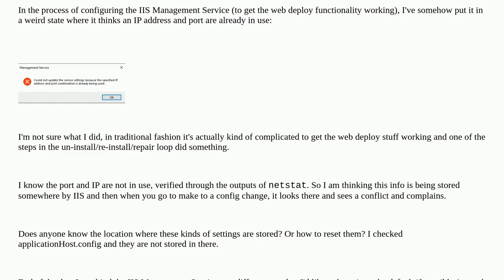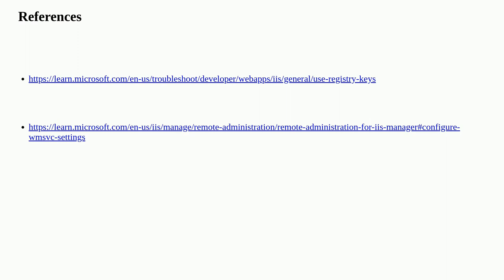IIS Management Service IP and Port Bindings - How to Reset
A special thanks goes out to the awesome community

  windows iis